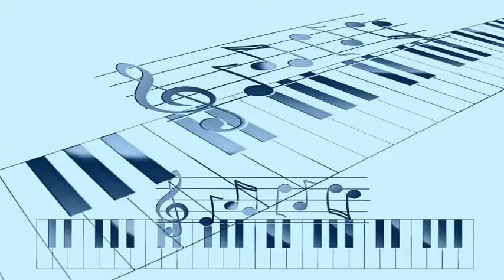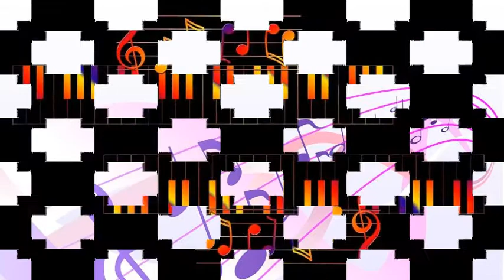Bob Wills - St. Louis Blues